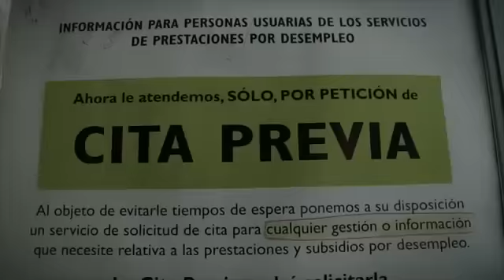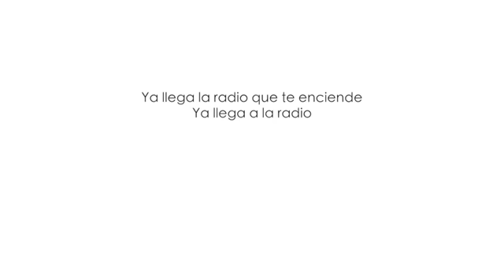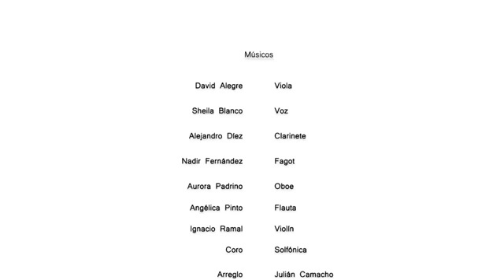Flashmob oficina paro Carne Cruda 2 0 YouTube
CARNE CRUDA 2.0 VUELVE LA RADIO CRUDA Y REAL